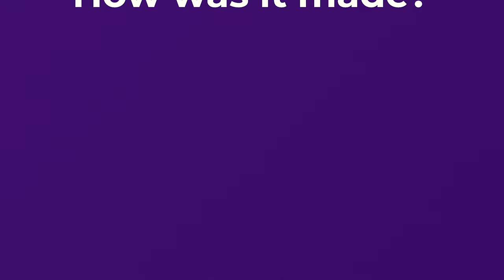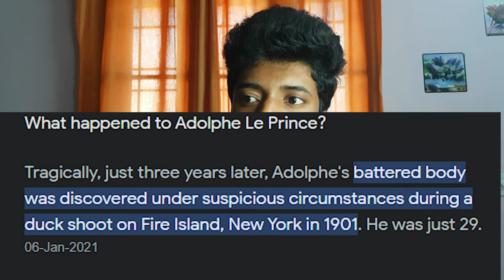First video ever made!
According to Le Prince's son, Adolphe, Roundhay Garden Scene was made at Oakwood Grange, the home of Joseph and Sarah Whitley, in Roundhay, Leeds, West Riding of Yorkshire, Northern England, on 14 October 1888.[5] The footage features Adolphe, his mother-in-law Sarah Whitley (née Robinson, 1816–1888), his father-in-law Joseph Whitley (1817–1891) and Annie Hartley in the garden of Oakwood Grange, leisurely walking around the garden of the premises. Sarah is seen walking – or dancing – backward as she turns around, and Joseph's coattails are seen flying as he also is turning. Joseph and Sarah Whitley were the parents of Le Prince's wife, Elizabeth. Annie Hartley is believed to be a friend of Le Prince and his wife. Sarah Whitley died ten days after the scene was filmed.

Oakwood Grange was demolished in 1972 and was replaced with modern housing; the only remains of it are the garden walls at the end of Oakwood Grange Lane. The adjacent stately home, Oakwood Hall, still remains as a nursing home.
Roundhay Garden Scene was recorded on Eastman Kodak paper base photographic film using Le Prince's single-lens camera. In the 1930s, the National Science Museum (NSM) in London produced a photographic glass plate copy of 20 surviving frames from the original negative,[8] before it was lost. The copied frames were later printed on 35 mm film. Adolphe stated that the Roundhay Garden sequence was shot at 12 frames per second (fps) and a second film, Traffic Crossing Leeds Bridge, at 20 fps; however, this is not borne out by analysis of the film, which suggests a frame rate of 7 fps for both, which was the speed of reproduction used in the 2015 documentary film about Le Prince, The First Film.
In order to fully understand what it was, it’s important to take a step back and explain how it was. At the time of its creation back in the late 1800s, the camera was in its infancy and a handful of persistent inventors were trying to figure out the technology behind it. And French inventor, Louis Le Prince, wanted to stake his claim on some of the earliest technology – the single-lens camera. As a result, Le Prince recorded his video breakthrough using his single-lens camera and Eastman Kodak’s paper-based photographic film.  Just like that, the camera was rolling. Lights. Camera. Action.

 The Roundhay Garden Scene is a cheerful clip that shows the beaming excitement of what the new camera technology was capable of achieving – a glimpse into ordinary life. Not just capturing a still image, but a moving picture! Which is a pity, because the aftermath of the film is marred in unpleasantries for Louis Le Prince’s family.

Only ten days after filming the silent short, Sarah Whitely died at the age of 72. Louis’ son, Adolphe, was discovered shot dead two years later, after he testified about his father’s camera inventions in court against fellow inventor Thomas Edison. And Louis himself mysteriously disappeared just before unveiling his new technology to the mass public. Of course, none of the above is attached to the video … or is it? However you see it, there’s definitely a ghostly past shadowing the creation of the first video.